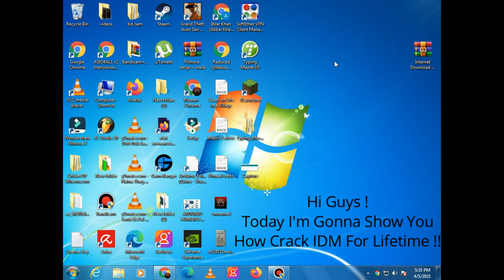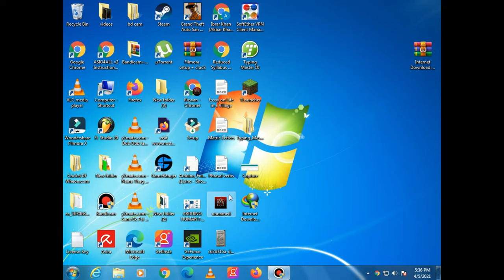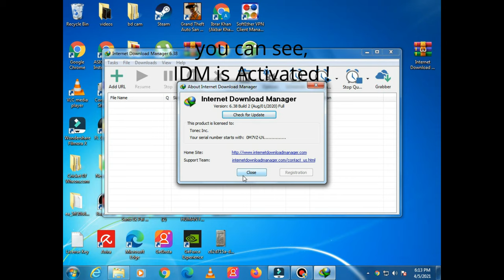How to Download IDM with Lifetime Activation!!! Rizwan Saeed with Proof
how to crack IDM
how to activate IDM

We have brought you the real method for downloading Idm with a lifetime activation

Previous Videos :
Register Bandicam For Free !!! Lifetime Registration !!!        100% Working Proof.

Filmora X Cracked With 100% Working Proof  @Rizwan Saeed New Trick 2021 Revealed: